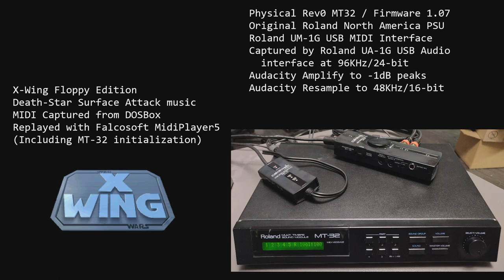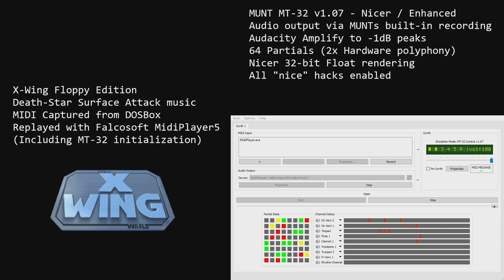MUNT vs. Real Hardware comparison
30-second slices of Real Hardware vs. MUNT-authentic vs MUNT-nicer

What do you think? I'm blown away by MUNT, and never want to record the actual instrument ever again. Actual hardware sounds a bit boomier and muddier, though that might be my capture setup! MUNT is certainly reproducing the instruments correctly, and while it's a bit inaccurate on the overall sound of the synth, I'd say it's inaccurate in a better way.

Reupload to avoid using copyrighted photograph